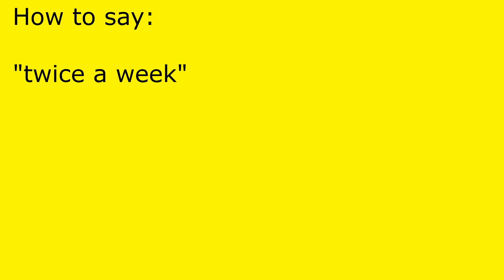How to pronounce twice a week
twice a week pronunciation.